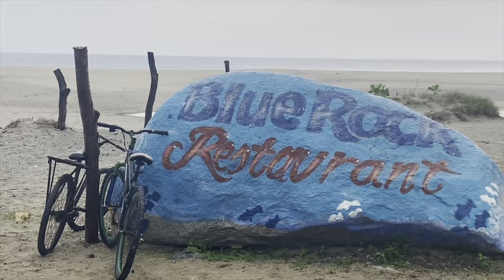Sammy Shook Salina Cruzin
Fui a Salina Cruz con unos amigos durante 6 días y fue un súrf trip Inolvidable. Salina Cruz Surf Camp nos cuidó muy bien. Nuestro guía Obed y los otros guías Antonio y Neto fueron personas súper increíbles, divertidas y amables. César, el dueño de Casa Mirador, tiene un servicio increíble y haré más de un vlog sobre todo eso más tarde, pero mientras tanto, aquí hay algunos clips de mí divirtiéndome en Oaxaca 😎🤙🏽

Connor, Trevor, Reese y Gabe se turnaron para filmar y edité esto en el avión a casa anoche.

Went to Salina Cruz with 4 good friends for 6 days and it was a blast. Salina Cruz Surf Camp took great care of us. Our Guide Obed, and the other Antonio and Neto were super awesome, fun, loving people. Cesar the owner of Casa Mirador has an amazing set up and I’ll do more of a vlog on all that later but in the meantime here’s some clips of me having fun in Oaxaca 😎🤙🏽

Connor, Trevor, Reese and Gabe all took turns filming and I edited this on the plane home last night.

Songs/Canciónes

Reloj - Rauw Alejandro ft Anuel AA

De Música Ligera - Soda Stereo

La Asesina - Zacarías Ferreira

I don’t own rights to the music I bought it off of iTunes in order to make the edit. Hope you enjoy
Pura vida Paz y Amor